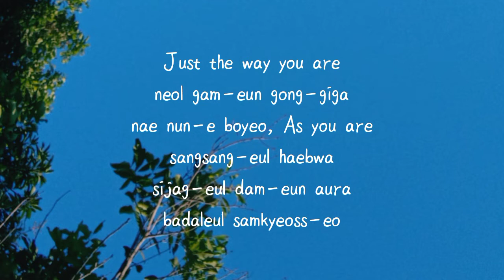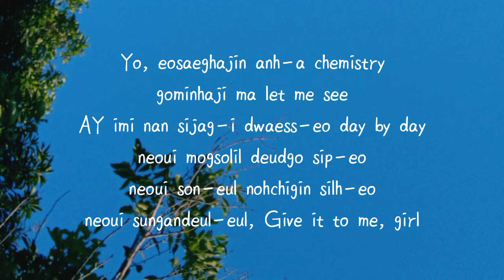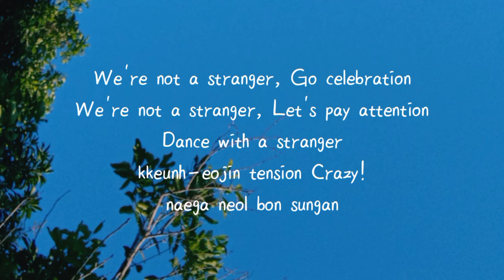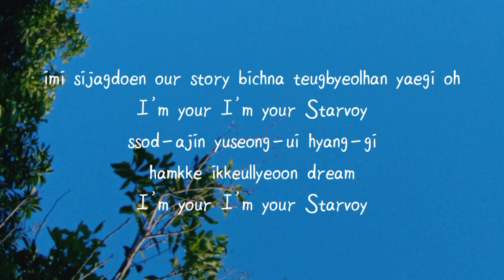GHOST9 (고스트나인) - Starvoy || Romanized Lyrics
Lyrics:

neol gam-eun gong-giga
nae nun-e boyeo

sangsang-eul haebwa
sijag-eul dam-eun aura
badaleul samkyeoss-eo

kileul jab-eun naege wa
gidaedo joh-a

geogjeong ma dansunhan game
nal mid-eodo dwae neoui mam-e yeah
You know go! Starvoy

We're not a stranger
Go celebration
Let's pay attention

Dance with a stranger
kkeunh-eojin tension Crazy!
naega neol bon sungan

imi sijagdoen our story
bichna teugbyeolhan yaegi oh
I’m your I’m your Starvoy

ssod-ajin yuseong-ui hyang-gi
hamkke ikkeullyeoon dream

Yo, eosaeghajin anh-a chemistry
gominhaji ma let me see
AY imi nan sijag-i dwaess-eo day by day

neoui mogsolil deudgo sip-eo
neoui son-eul nohchigin silh-eo
neoui sungandeul-eul
Give it to me, girl

Go celebration
Let's pay attention

kkeunh-eojin tension Crazy!

ssod-ajin yuseong-ui hyang-gi
hamkke ikkeullyeoon dream

hangyeleul neom-eo from me
jeonbuleul geol-eo promise
keun deungdaega dwaejulge
ne gijun-i dwaejulge

nega nal umjig-in voyager babe
geugos-e ollaga stardom yeah
Nothing can’t stop me hanghaehae
Alright bimil-eul hyanghae

I really want it
i gibun-e ollata
Yo come and get it
i gwedo-e one more time

geochin sumsoliga naegen sinhonikka
i ginjang-gam-eul jeulgyeobwa Starvoy

Go celebration
Let's pay attention

kkeunh-eojin tension Crazy!

imi sijagdoen our story bichna teugbyeolhan yaegi oh

ssod-ajin yuseong-ui hyang-gi
hamkke ikkeullyeoon dream